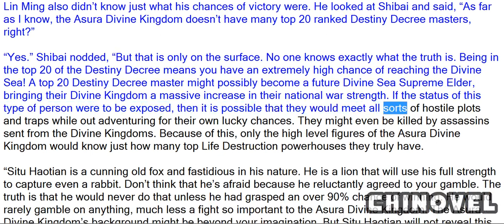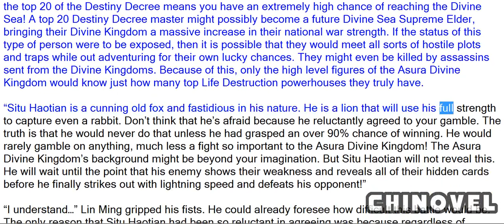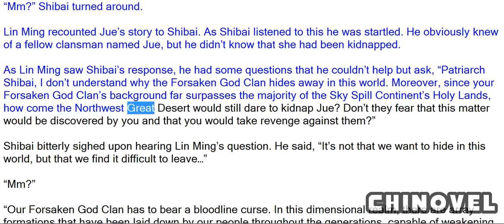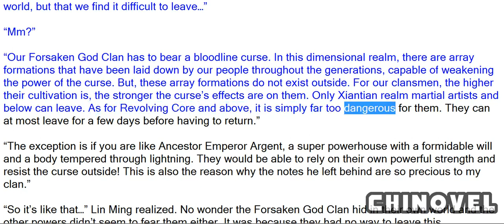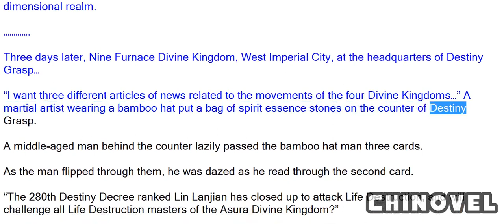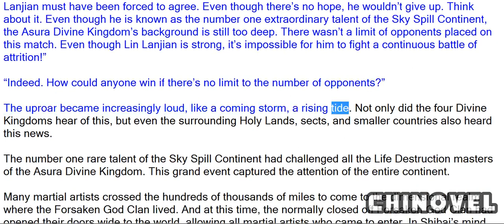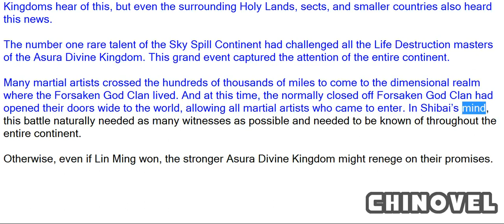Martial World, Chapter 832 – The Coming Storm, The Rising Tide